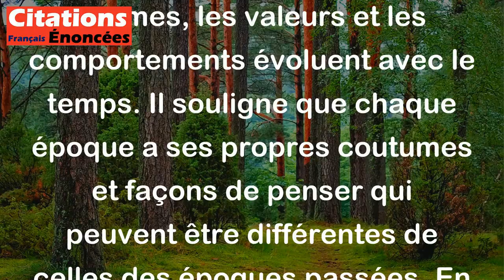Pindare - Autres temps, autres mœurs.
Le proverbe "Autres temps, autres mœurs" signifie que les normes, les valeurs et les comportements évoluent avec le temps. Il souligne que chaque époque a ses propres coutumes et façons de penser qui peuvent être différentes de celles des époques passées. En d'autres termes, les sociétés et les individus changent en fonction des évolutions historiques, sociales et culturelles. Ce proverbe nous rappelle qu'il est important de comprendre et de respecter les différences entre les époques et les cultures.